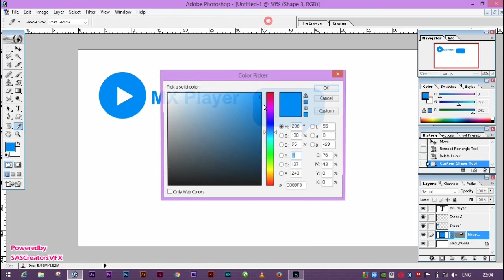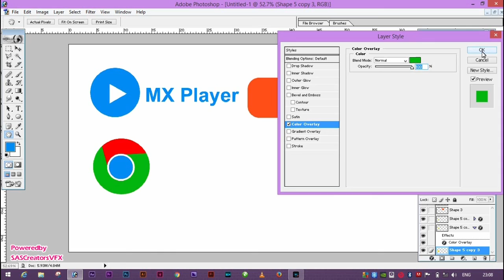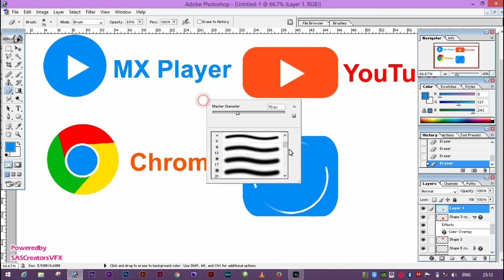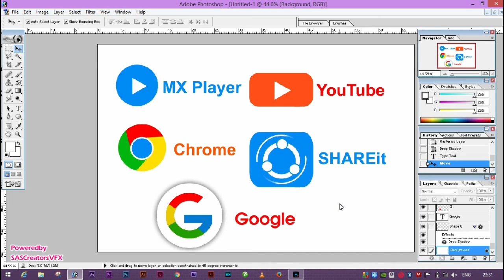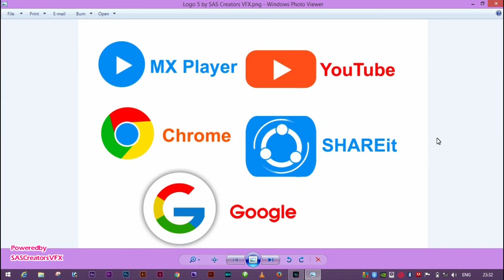Fastest Logo Designing- photoshop tutorial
FAST SPEED EDITING
This is a amzing speed Tutorial of photoshop editing. Must watch**
Tutorial by~~ SAS CREATORS VFX
Laharpur Sitapur